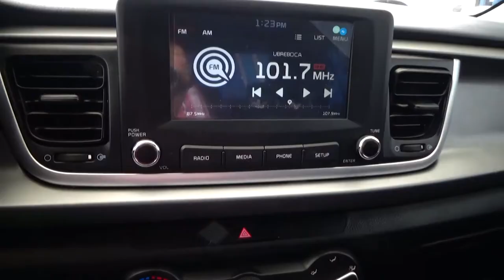Kia / Rio / 2020 - 2634